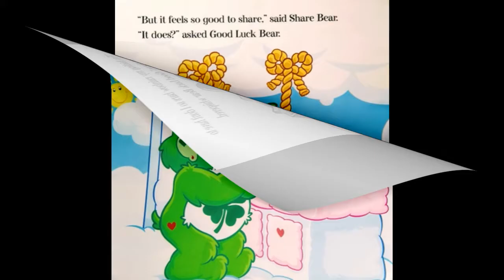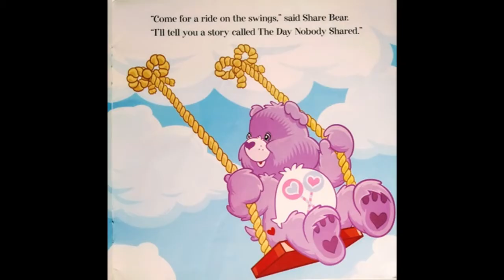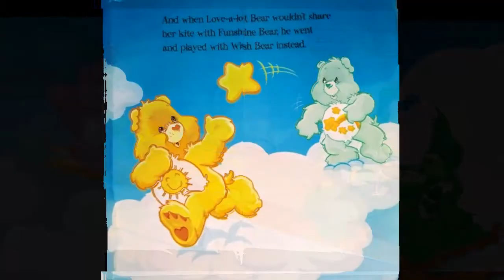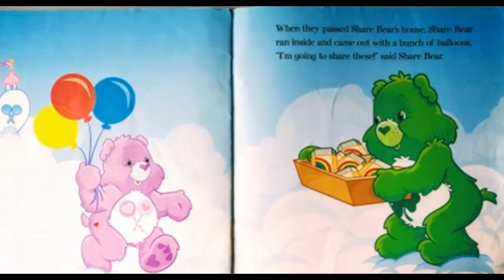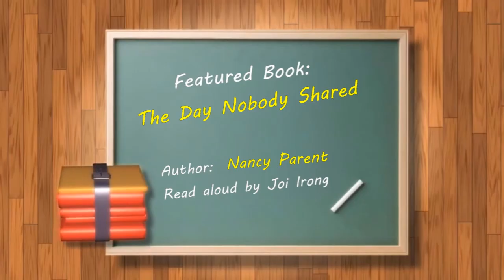The Day Nobody Shared (Care Bears) - Joiful Stories Read Aloud Read Along Books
In this book, Share Bear makes Good Luck Bear realize the importance of sharing.